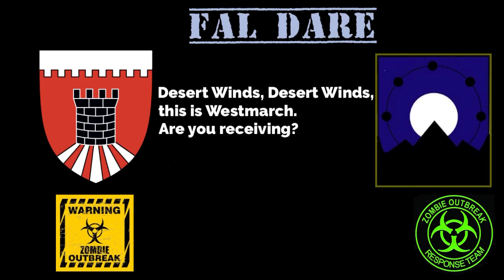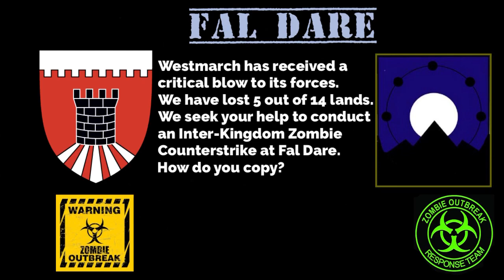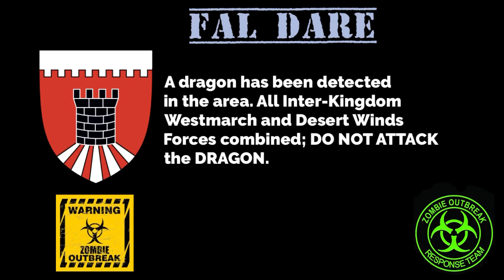Inter-Kingdom Zombie Counterstrike Alert: Westmarch and Desert Winds at Fal Dare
Both Amtgard Kingdoms known as Westmarch and Desert Winds have decided to combine forces against the undead. This alert is to notify everyone of a LARP event created at Inter-Kingdom level.

Amtgard is a non-profit organization that puts players into a medieval fantasy  also known as Live Action Roleplay (LARP). Players get involved with foam weapon combat.

This event was planned by Sir Shadow of Desert Winds and Lord Bear-Bear of Westmarch.